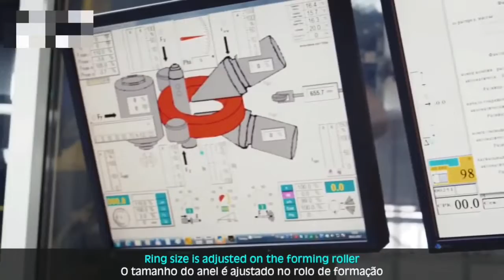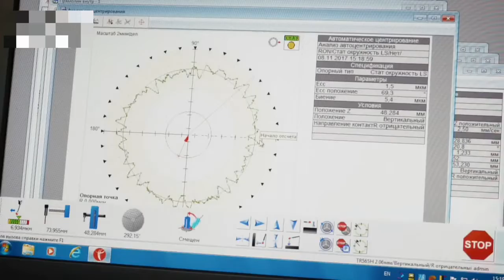Самые впечатляющие невероятно мощные машины и их производственные процессы